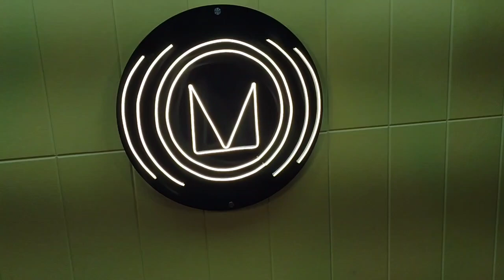Another Podcast! | Mini-Vlog| Vlog #4| Life Of NiRaSa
Mantra Mugdh has been an RJ and is now a celebrated voice artist.

He is a big fan of the AN cause and has helped me with promotion and podcasting in the past.

He took an extensive podcast with me, which he will release soon. I'll share the link ASAP.